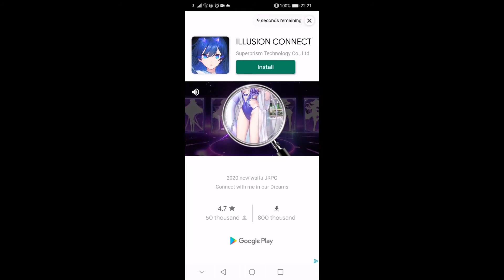Gamer Guru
Ad on Android (12), 19/11/20